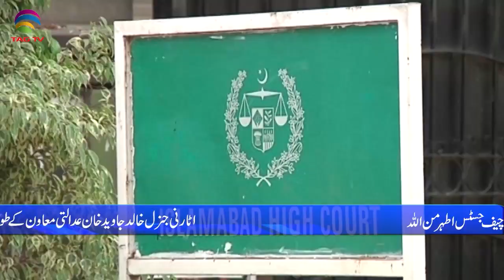Pakistan News Bulletin with Rukhsar Shahzad, Feb 24, 2022